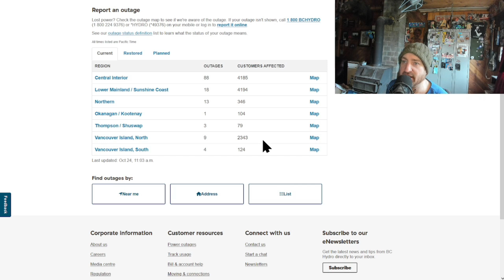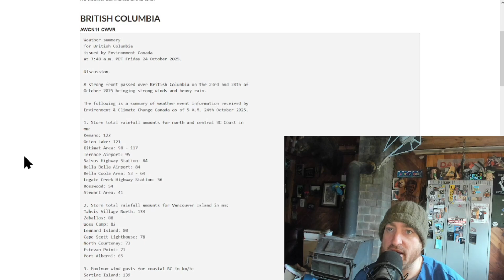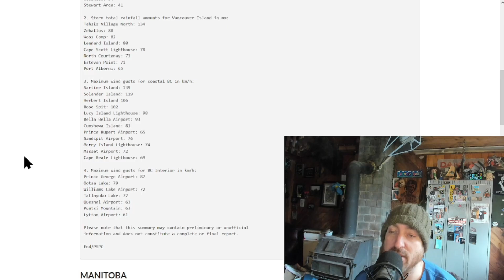Slight TORNADO RISK Precedes SNOW EVENT This Weekend + Power Outage Updates!!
Last storm smacked hard, next one is lining up to hammer Saturday. This is a good channel for understanding the weather conditions in British Columbia otherwise!!

Thank you to Saddle Mountain Garlic Farm for helping me afford these upgrades. You can check out her Facebook here and see all the deals she'll have this summer as her farm grows